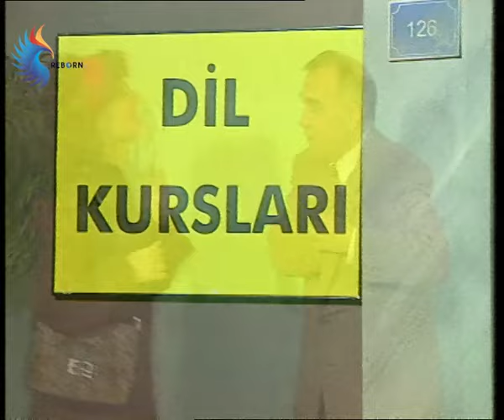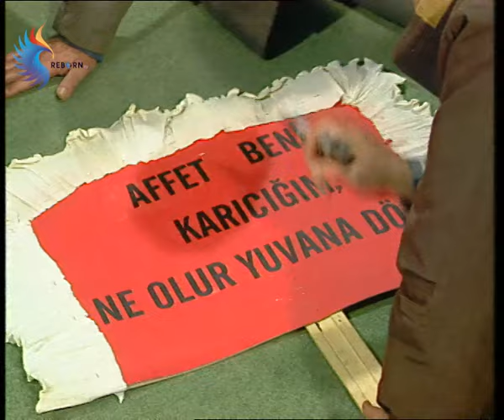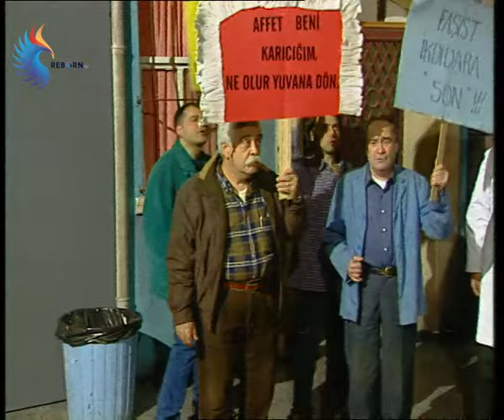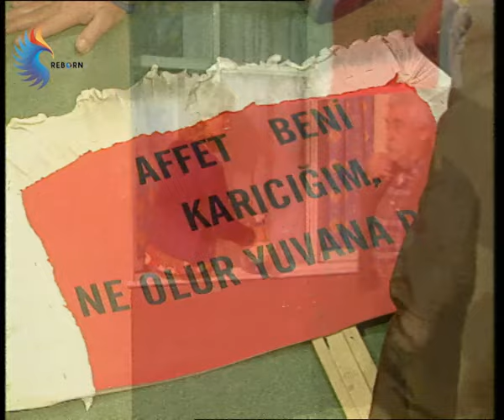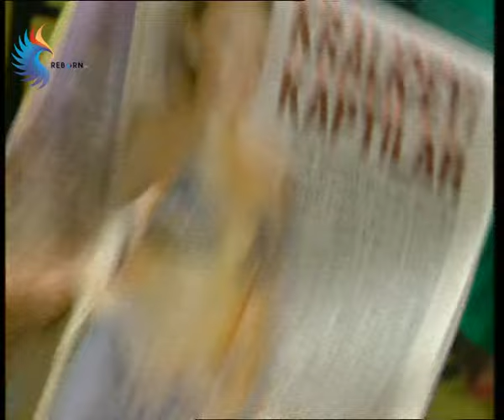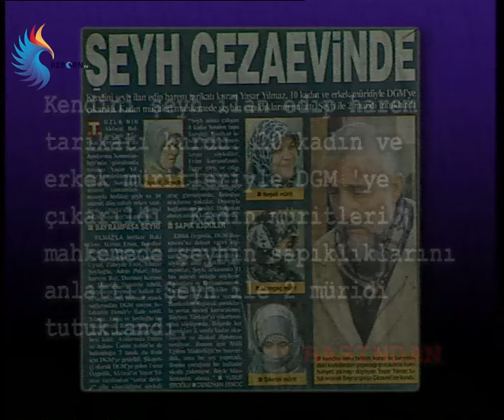Levent Kırca Skeçleri (Olacak O Kadar) HABERLER!